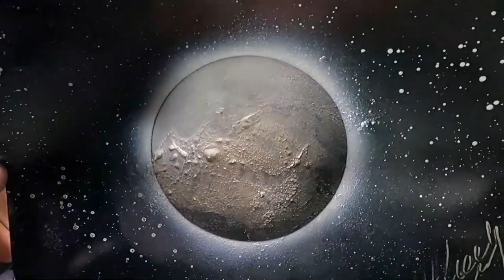Dibujando la LUNA con spray por "Spray Art Eden"